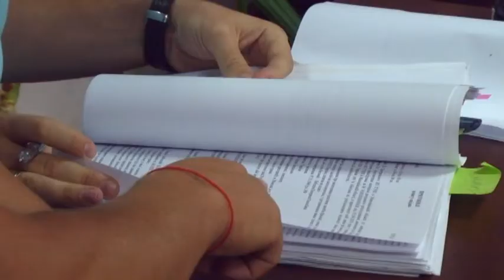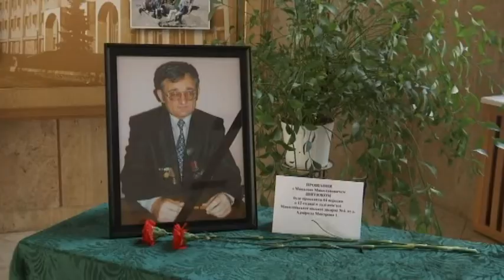Вбивство професора у Миколаєві: підозрюваний відмовляється розповідати за що наніс 17 ударів ножем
Центральний суд Миколаєва. На лаві підсудних 25-річний Артем. Це його підозрюють у жорстокому вбивстві родича-професора Миколи Шитюка. Підозрюваний ховає обличчя та відмовляється свідчити. Засідання суду проходило за зачиненими дверима. На думку юристів під час розгляду можуть бути оприлюдені персональні дані, які зачипатимуть честь та гідність фігурантів. Нагадаємо, що тіло дослідника голодомору із 17 ножовими пораненнями знайшли в орендованій квартирі. Навіщо і на кого чекав? Підозрюваного затримали за кілька годин, але говорити про мотиви чоловік відмовляється